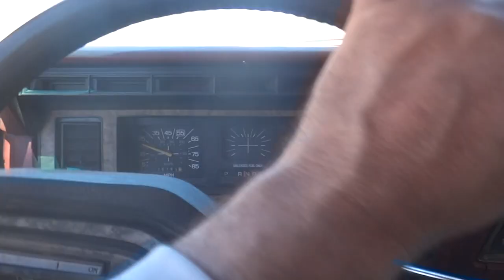Chevy Blazer vs Ford Bronco en la Brecha Off Road Showdown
Chevy vs Ford in Boca del Alamo